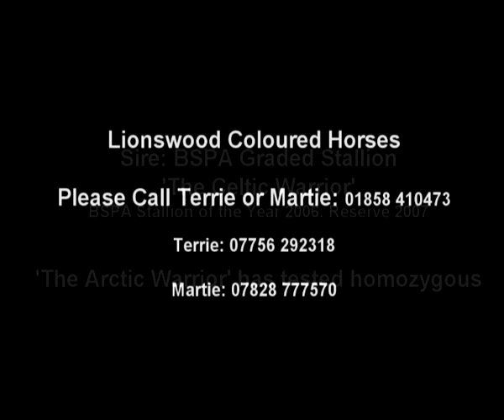badger_in_snow_pal_mpeg4.mp4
The Arctic Warrior (badger)